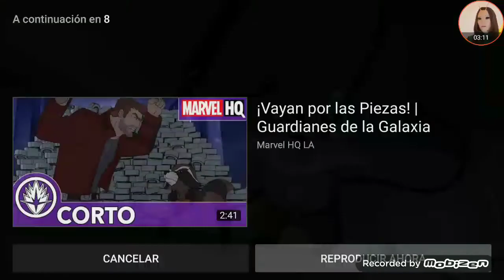Spectacular Spiderman peleas épicas